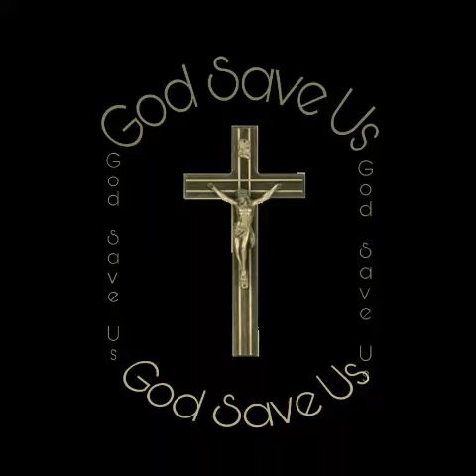QQoetry x P.Isoo - Save Us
Social Medias
QQoetry Instagram: @qqoetry